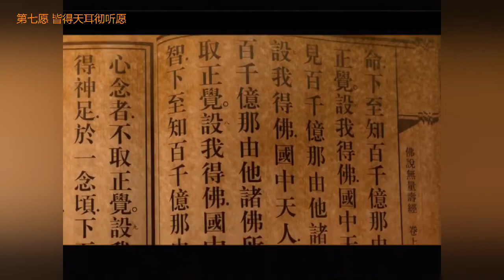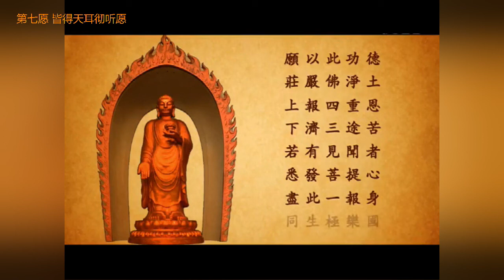大安法师《阿弥陀佛四十八大愿》15 03 第七愿